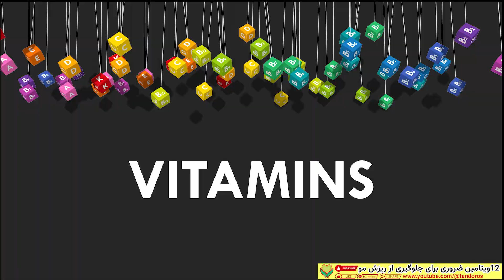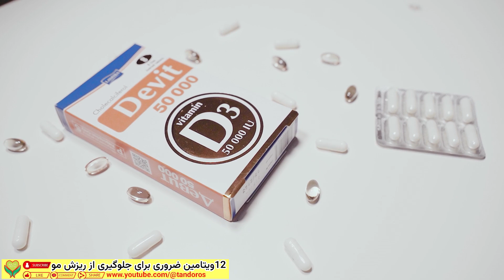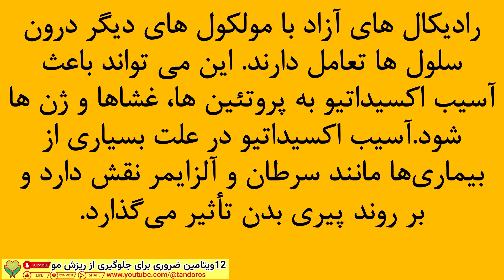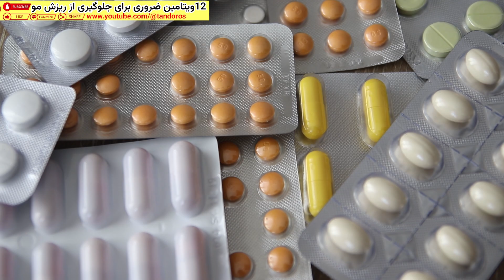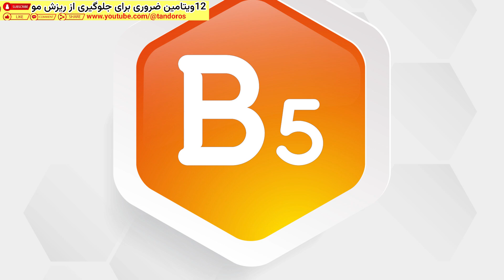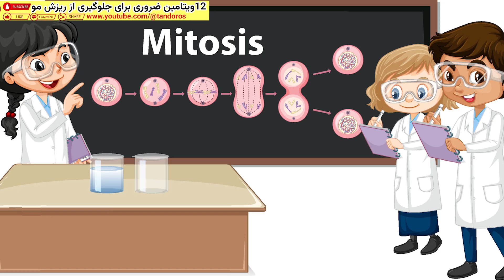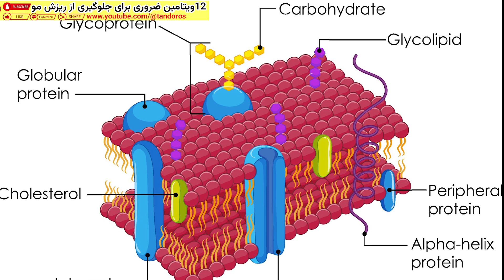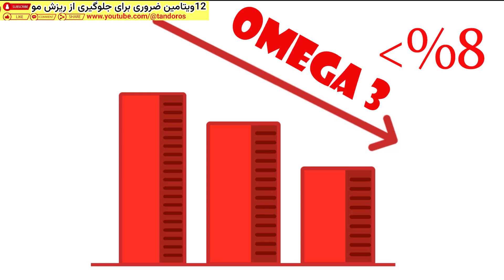۱۲ویتامین قدرتمندی که از ریزش موها جلوگیری می کنند|12 POWERFUL Vitamins That Prevent Hair Loss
۱۲ویتامین قدرتمندی که از ریزش موها جلوگیری می کنند|12 POWERFUL Vitamins That Prevent Hair Loss
درود دوستان،اگرریزش مودارید ودرهربار شانه زدن موها تعداد زیادی مو درشانه می بینید یا موقع شستن سر موهای زیادی همراه با کف در دستانتان می بینید،توصیه می کنم این ویدیو را تا آخر ببینید. ویتامین ها نقش مهمی در رشد مو دارند. آنها مواد مغذی مورد نیاز سلول های فولیکول مو را برای رشد و عملکرد سالم فراهم می کنند. ، ویتامین ها سنتز پروتئین را برای تولید رشته های پروتئین مو تسهیل می کنند. ویتامین های آنتی اکسیدان به محافظت از سلول های مو در برابر استرس اکسیداتیو کمک می کنند.
محققان می گویند "رژیم غذایی سالم به درخشندگی و استحکام موهای شما کمک می کند. اگر مواد مغذی مناسب را از غذا دریافت نکنید، اثرات منفی آن را روی موهای خود مشاهده می کنید."  وقتی سطوح ویتامین خیلی کم می شود، فولیکول های مو برای حفظ تولید موهای سالم تلاش می کنند اما کمبود مواد مغذی در فرآیندرشد موهای سالم اختلال ایجاد می کند و موها را در معرض خطر قرار می دهد. کمبودها می توانند باعث ریزش بیش از حد، رشد آهسته، نازک شدن، کدر شدن ، خشک شدن تارهای مو ،تغییر در بافت و موخوره شوند.
برخی از کمبودها در مردان شایع تر از زنان است و بالعکس. اگرفکر می کنید شما هم کمبود ویتامین دارید درکامنت ها بنویسید؟
به طور کل کمبود ویتامین د، ویتامین ب ۱۲ ، ویتامین ب۶،اسید فولیک ، منیزیم ،کلسیم ،آهن و ید درمردان  شایع تر است وکمبود ویتامین د، ویتامین ب ۱۲  ،کلسیم ،آهن و ید درزنان  شایع تر است.
کمبود ویتامین علاوه بر ریزش مو، می تواند علائم دیگری درسلامت کلی بدن ایجادکند. خستگی شدید، کاهش وزن بدون دلیل، بیمارشدن مکرر، ضعف عضلانی، درد استخوان، و مفاصل، از دست دادن اشتها، زخم های دهان، مشکلات بینایی و تغییرات خلقی از جمله این علایم هستند. اگر این علائم را تجربه می کنید، بسیار مهم است که برای تشخیص مناسب به پزشک مراجعه کنید.در این ویدیو ۱۲ ویتامینی که ازریزش موجلوگیری می کند، را معرفی می کنم ،حتما تا انتهای ویدیو بامن باشید
 آنتی اکسیدان های سیربر علیه استرس اکسیداتیو
۱۰ خاصیت سلامتی مبتنی بر شواهد دارچین |10 Evidence-Based Health Benefits of Cinnamon
۰ فایده شیرزردچوبه وطرز تهیه آن|10 Benefits of Golden (Turmeric) Milk and How to Make It
00:00 مقدمه
01:45 کمبود ویتامین درسلامت کلی بدن
02:24 ۱- ویتامین د
03:34 ۲-ویتامین آ
04:59 ۳-ویتامین ای یا آلفا توکوفرول
06:50 ۴-ویتامین ث
07:54 ۵-ویتامین ب۳ یا نیاسین
09:06 ۶-ویتامین ب۵ یا اسیدپانتوتنیک
10:14 ۷- اسید فولیک
11:22 ۸-بیوتین
12:25 ۹-روی
13:19 ۱۰-ویتامین ب۶
14:18 ۱۱-آهن
14:59 ۱۲-اسیدهای چرب ضروری
15:50 درپایان